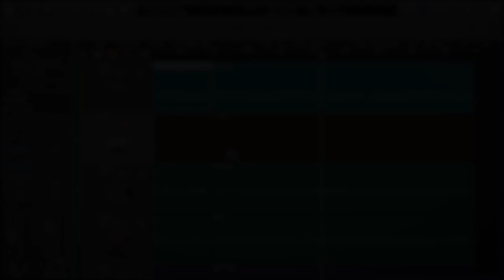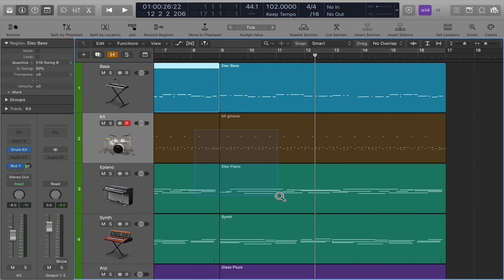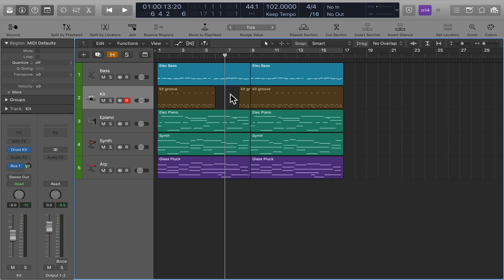Logic Pro X Cursor Tools: Pointer, Pencil, Eraser, Scissors, Marquee | Logic Pro X Basics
This video from Berklee Online’s Producing with Logic Pro course demonstrates the cursor tools in Logic Pro X. Instructor Jeff Baust briefly explains the functionality of each tool, such as the default pointer tool, the pencil, eraser, scissors, as well as the many other cursor tools available in Logic Pro. He also shows productive methods for toggling back and forth between the main cursor tool set and the command cursor tool set.

About Jeff Baust:
Jeff Baust is a professor in Berklee’s Synthesis and the Music Production and Engineering Departments. A composer, audio engineer, educator and multi-instrumentalist, he has created scores for the ESPN, New England Sports Network (including music for the Bruins and Red Sox), Avid, Sony, Polaroid, Sharp, Reebok, Lotus, and others. He works primarily in his own facility, Coral Sea Music. As an audio engineer, Jeff has worked on projects for such artists as the Boston Symphony Orchestra, San Francisco Symphony Orchestra, NBC-TV, Andre Previn, Itzhak Perlman, Jessye Norman, and Dawn Upshaw, as well as labels such as EMI, Philips, Nonesuch, and many others. Specializing in digital audio production, Jeff works with technologies such as Sonic Solutions, high-resolution audio (96k/24bit), HDCD encoding, and mastering as well as forensic audio and restoration tools. Jeff holds a M. A. in Composition from the University of California, Davis, and a DMA at Boston University, where his primary area of concentration was electronic and electro-acoustic composition.

About Berklee Online:
1-866-BERKLEE (US)
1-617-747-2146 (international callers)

Berklee | Berklee Online | Music Production | Producing Music with Logic Pro | Logic Pro X | Logic Pro Tools | Cursor Tools |  Audio Engineer | Jeff Baust | David Doms | MIDI | Audio | Boston Symphony Orchestra | NBC | EMI | Dreamtime9